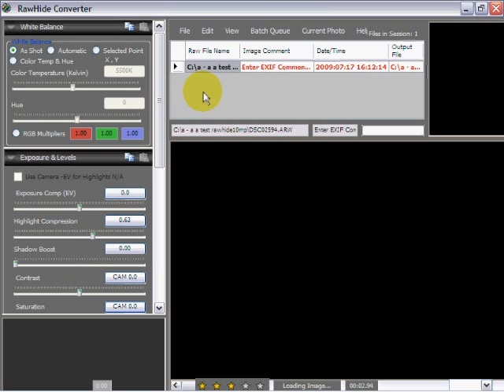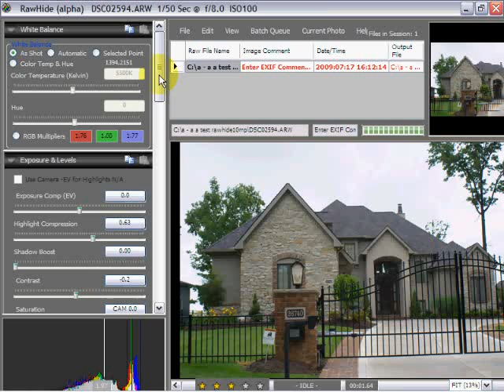RAWHIDE Raw Image Converter Part 2 Controls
RAWHIDE Raw Image Converter is a jewel! It allows for changing algorhythms in the actual demosicing process for maximum flexibility. It allows for batch processing of raw files, editing of EXIF data, and many more items. This video is an video on some of the controls with more videos to come!